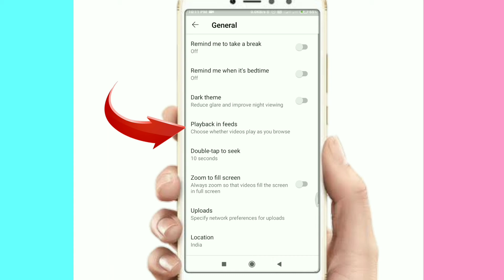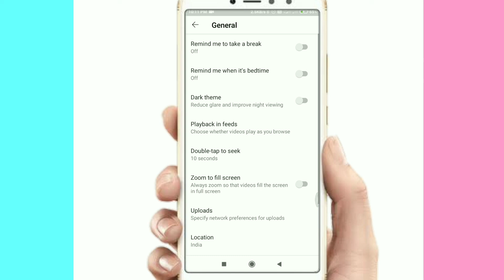how to stop youtube autoplay on home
Video Is About How to stop automatically youtube video play on YouTube home screen